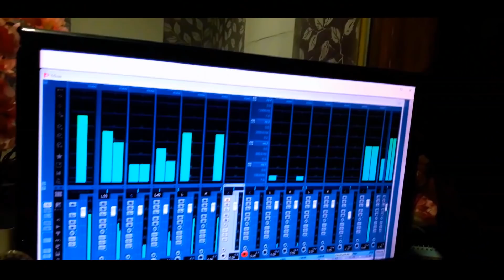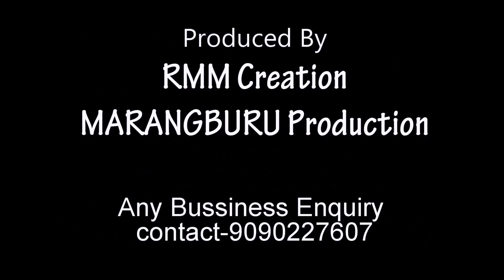Asul Miru Studio version |ᱟᱹᱥᱩᱞ ᱢᱤᱨᱩ ᱥᱟᱱᱛᱟᱲᱤ ᱥᱮᱨᱮᱧ | Romantic Love song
Singer-Bhagi Murmu Bhakal | Padmini Soren
Lyric-Bhagi Murmu  Bhankal
Producer-Okila Hanadah (Marangburu Production)
                  Sundar Hansdah (RMM Creation)
Special thanks to Meghray Murmu,Rabindra Hansdah,Kunu Marndi,Gourahari Marndi

Please watch till the end and Share to your facebook,Whatsaap,Youtube. Support us we will give more effort to entertain you...Thanks Johar